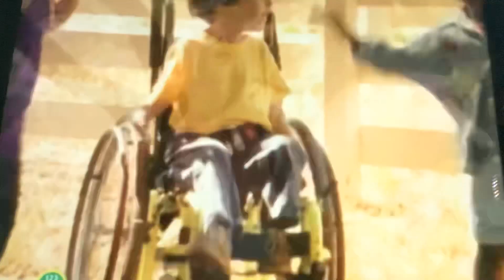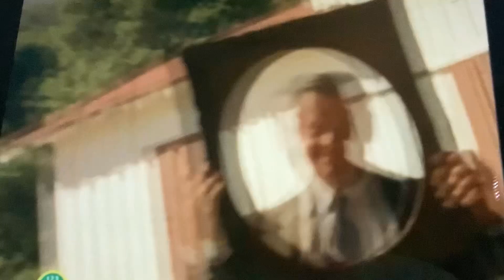Sesame Street Get Up And Move Your Body